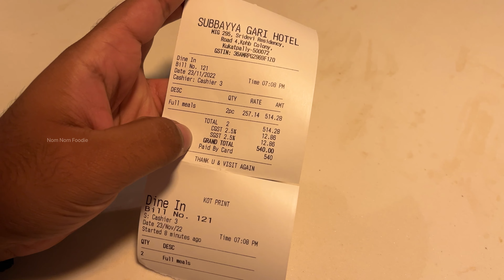Unlimited Meals at Kakinada’s Famous Subbayya Gari Bhojanam, KPHB | 25+ Items | Nom Nom Foodie #47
Mobile Gimbal
Pocket Gimbal
External Hard Disk